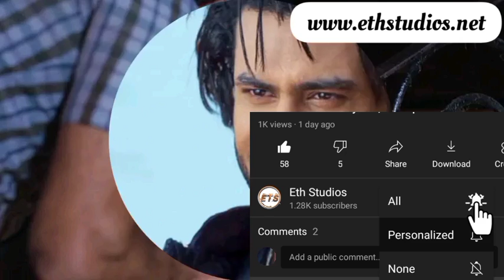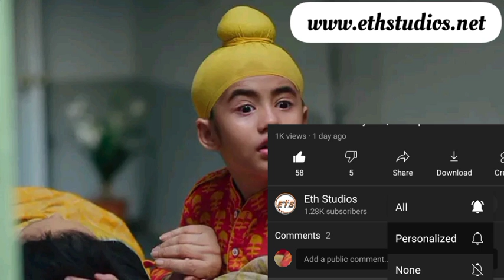Sikander Searches For Kulfi. Little Singer Kulfi Tuesday Pt2, 6 Sept, 2022: E65 | Eth Studios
little singer Kulfi, little singer kulfi on Adom tv, little singer kulfi in Twi, little singer kulfi update, little singer kulfi episode, little singer kulfi last episode, today on little singer kulfi